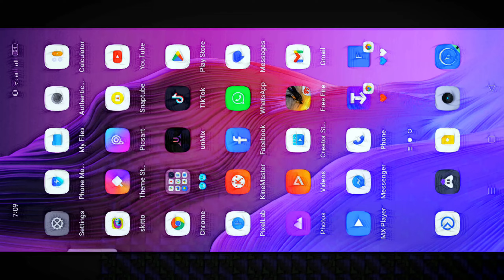আমি কি করলাম আমার লাইফ টারে 💔